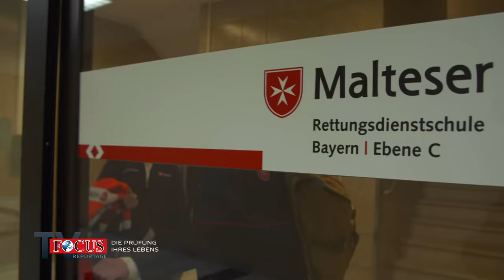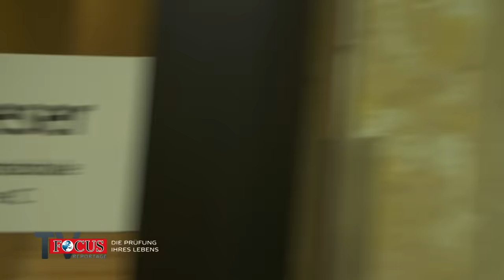Retter unter Druck: Prüfung für Rettungssanitäter | Focus TV Reportage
Sie sind diejenigen, auf die es ankommt, wenn es um Leben und Tod geht: Rettungssanitäter. Werden sie zu einem Notfall gerufen, zählt jede Sekunde – jeder Handgriff muss sitzen. Damit im Ernstfall alles reibungslos ablaufen kann, werden an angehende Sanitäter hohe Anforderungen gestellt. In zahlreichen Prüfungen müssen sie unter Beweis stellen, dass sie in den entscheidenden Minuten einen kühlen Kopf bewahren können.
Die Focus TV Reportage hat eine Abschlussprüfung zum Rettungssanitäter zwei Tage lang begleitet. Werden es die Prüflinge schaffen, unter Druck und den kritischen Augen der Prüfer zu bestehen?